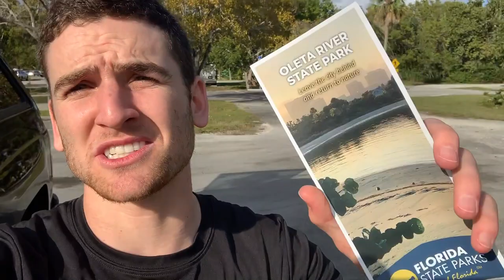I TAUGHT MYSELF how to ride the UNICYCLE!!! (14 Day progression)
In this video, I finally got around to learning a skill I have been wanting to learn for a while. The Unicycle has been on my mind for a number of years. Before learning how to ride the unicycle the first thing I had to do was buy one. Its the same way I learned to play guitar years ago.. I went out, bought one and taught myself. Same deal here.

Finally, after years of dragging around a unicycle, it now has value to me. It is now a form of transportation for me. Similar to walking, or riding a bike.

If you are reading this and  there is something that you want to do. Learn a new skill, start a business, lose weight, get stronger, get faster... whatever it is... it starts with DAY 1. Followed by however many more DAY 1's it takes to reach the goal.

With that mindset, anything is possible. ANYTHING.

I am currently living in my self converted truck topper. I sleep, travel, and eat with the help of the vehicle seen throughout this video. If you want to follow along my journey, there are plenty of videos on my channel! Take a look and let me know what you think!